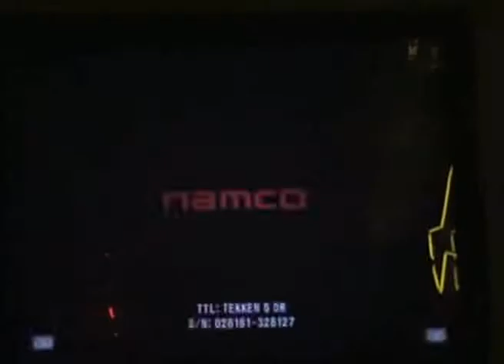Wai (Lili) vs LOC (Feng).divx